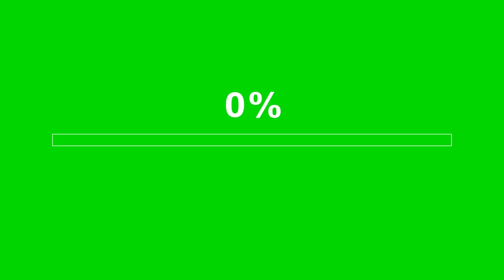6 Copyright Free Loading Animation Part 2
Copyright Free Loading Animation Part 5
Import Note:
Don't Upload direct in your YouTube Channel
Don't Sell Any one.
Don't Use commercial Project if you want to use please give the Credit our YouTube Channel.